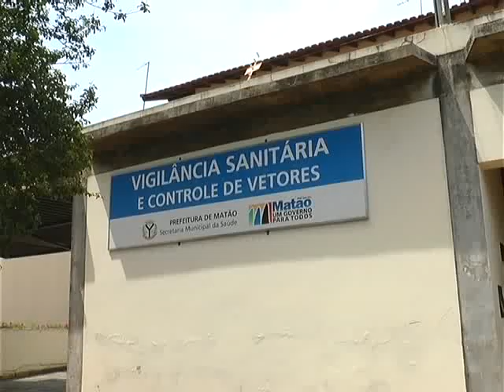PRAGAS URBANAS 12 11 15